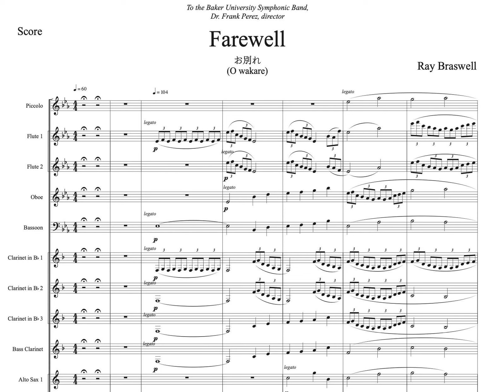Farewell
A young couple escapes their disapproving families by leaving on a sailing ship which is caught in a terrible storm and sinks.  However, their love is so strong their spirits are lifted from the shipwreck and remain together forever.